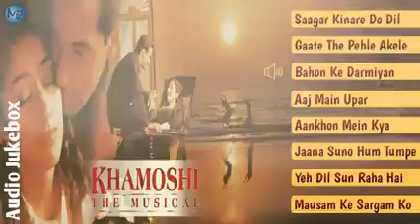Khanoshi Salman Khan movie 22 songs